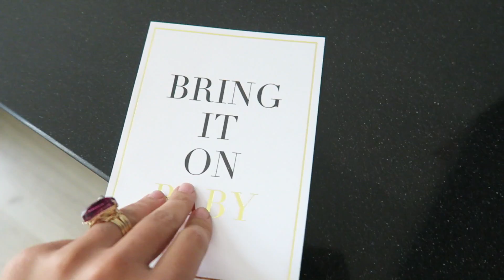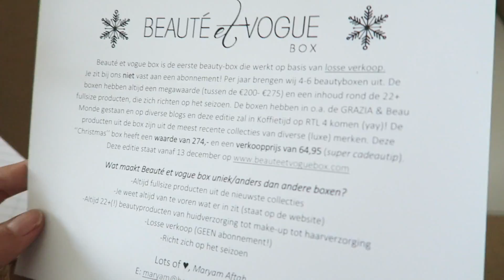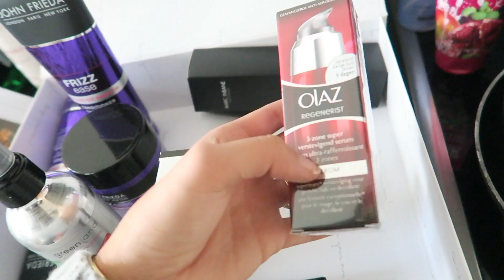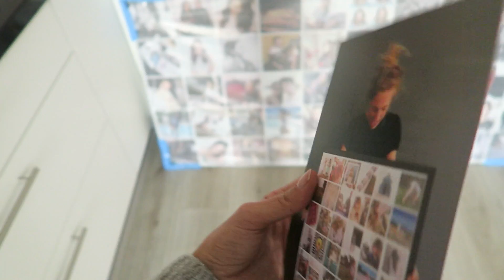PAKKETJES ★ VLOG 704